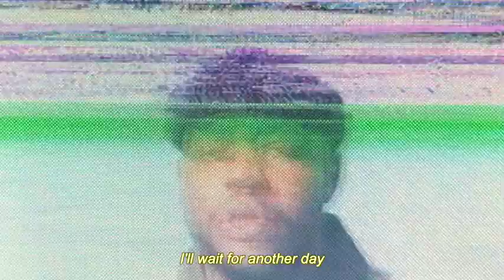Valley Palace - "Patch" (Official Music Video)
Official music video for "Patch" by Valley Palace

Videography:  Mikey Tran

Patch Lyrics
I’m never quite the best at picking up
How could I figure out
The thoughts that you say
Ran out the house
But you can’t confuse me

My minds in my pocket
And I don’t think that I could stop it
It didn’t work until I lost it

I’ll wait for another day
Close my eyes, and then I fade away
Patch my heart until I feel okay

I’m never quite the best to give it up
Well do I care about
The scars I’m choosing
I felt the ground
It was enough to bruise me

I don’t wanna wait forever